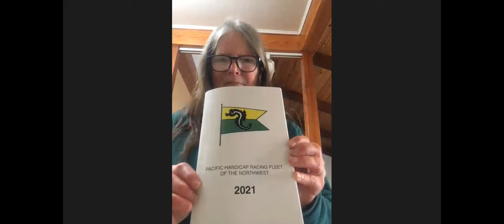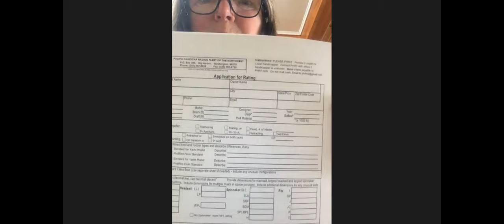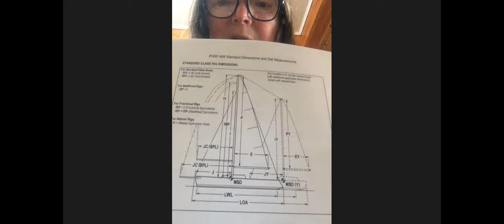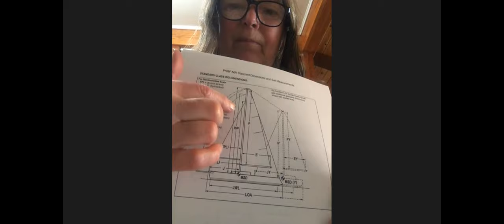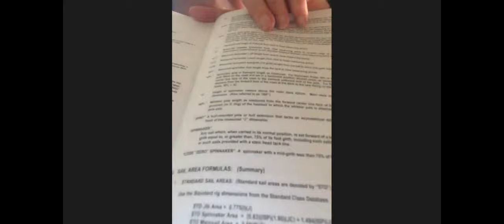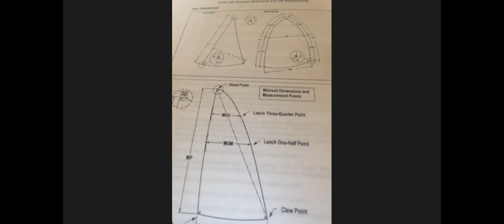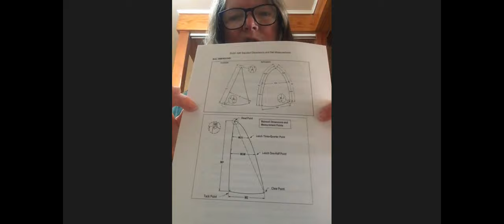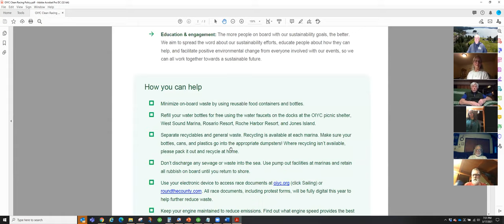OIYC Virtual Clinic 3/17 - Betsy Wareham - PHRF Handicapping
Join Betsy Wareham for a discussion on how the PHRF-NW handicapping process works. She talks about rating codes, the dimensions that are used to calculate ratings, how the appeals process works, and where she sees PHRF going in the future.